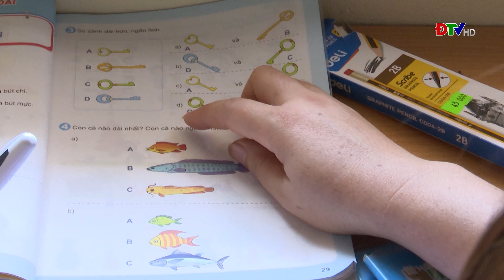ĐIỆN BIÊN - Trung tâm VH-TTTH thị xã Mường Lay (Ngày 8-7-2022) | ĐTV